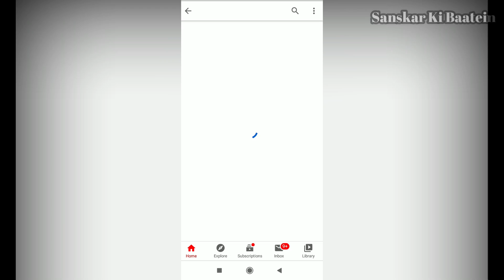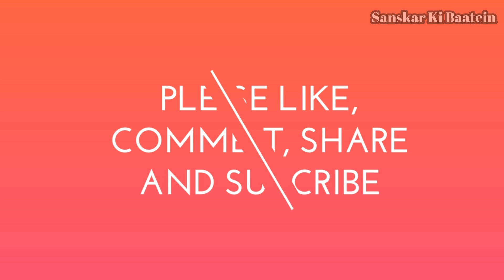आज आश्विन मास में सक्रांति के दिन धर्मराज जी की कथा सुनने मात्र से कभी नहीं होगी अकाल मृत्यु